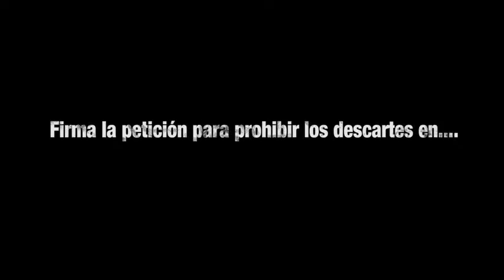El PNV con Niunpezporlaborda.org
y exige un cambio en la Política Pesquera Común de la UE y que se termine con los descartes!